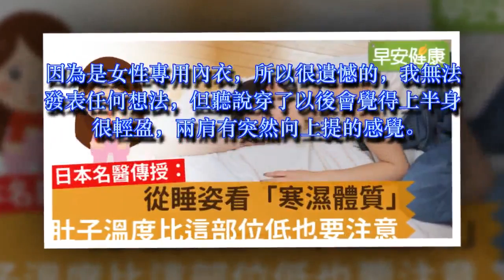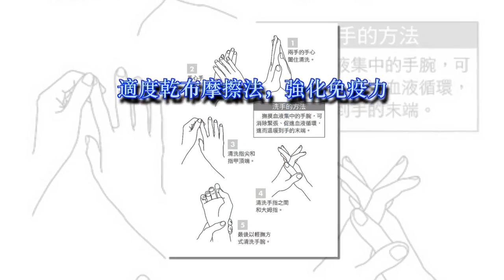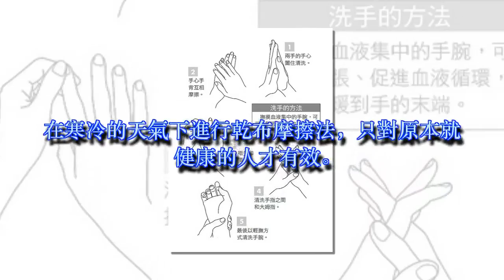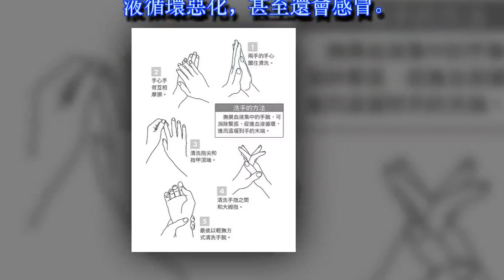從睡姿看「寒濕體質」！肚子溫度比這部位低也要注意